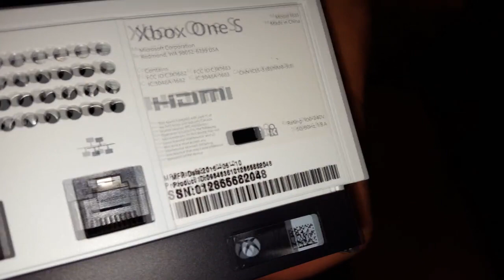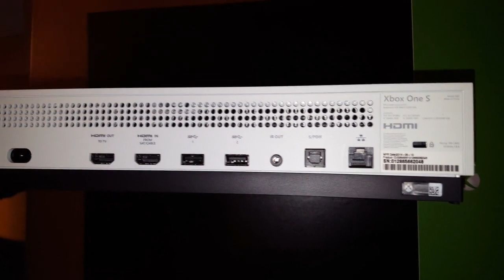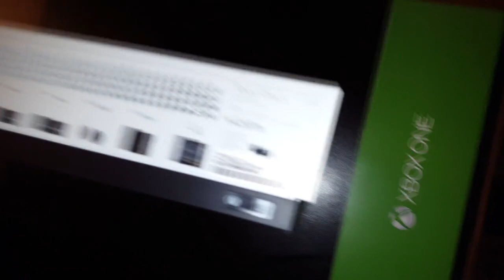gamephone Video: Latest cargo XBOX ONE S video out of the box